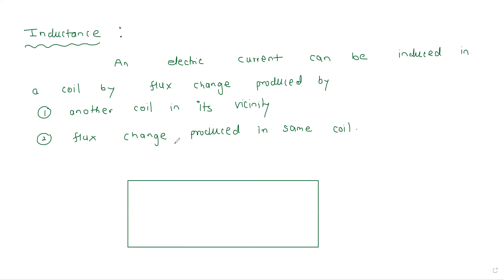EMI 4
Mutual Inductance